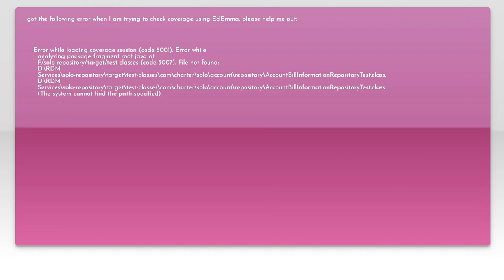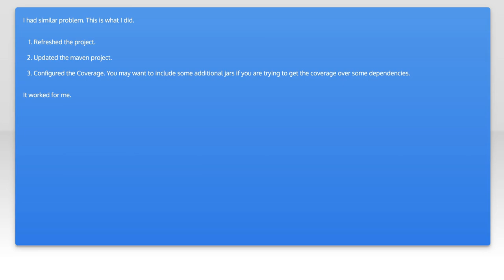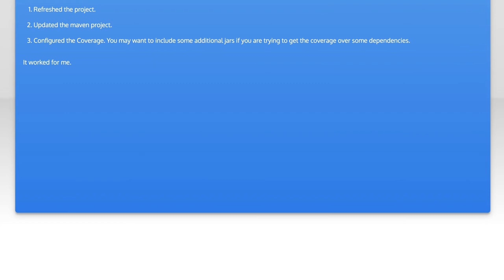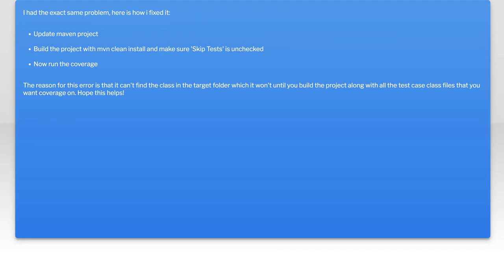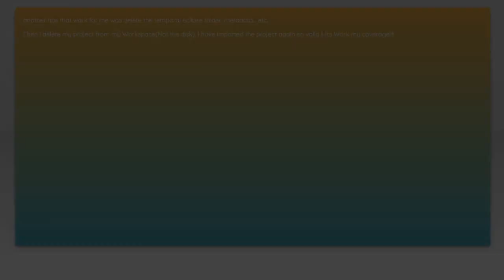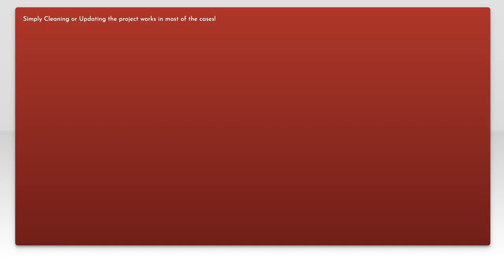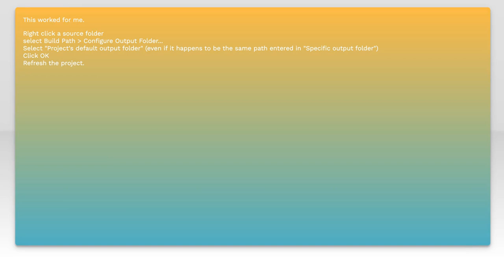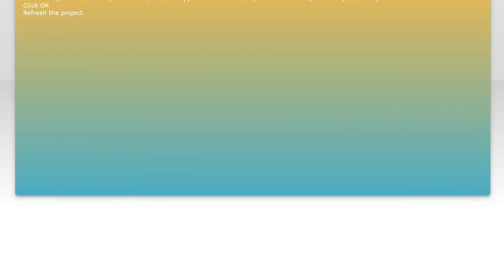Fixing Error 5001: Troubleshooting Coverage Session Load Issues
In this video, we dive into the common yet frustrating Error 5001, which often arises during coverage session loads. Whether you're a seasoned developer or a newcomer, understanding the root causes of this issue is crucial for maintaining smooth operations. Join us as we explore effective troubleshooting techniques and practical solutions to help you resolve these coverage session load problems and get back on track.

Today's Topic: Fixing Error 5001: Troubleshooting Coverage Session Load Issues

Related to